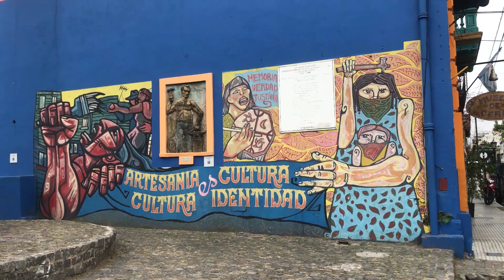Autorretrato Tobías Oulego